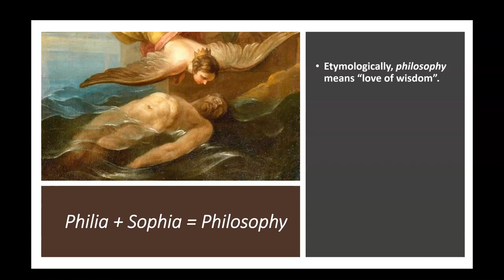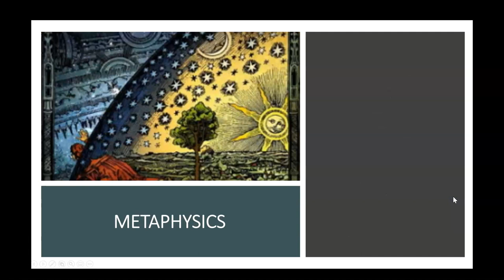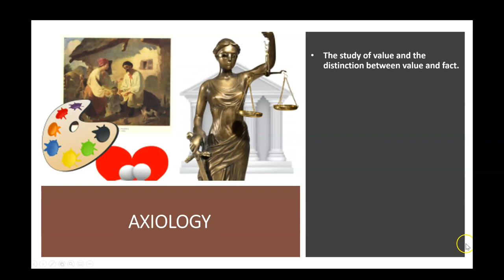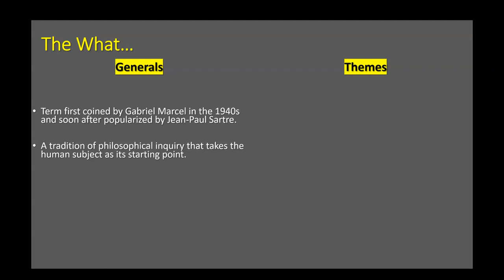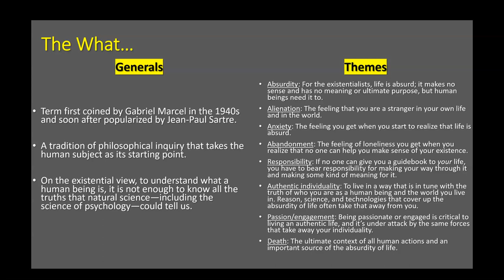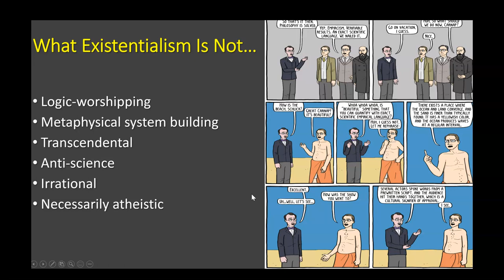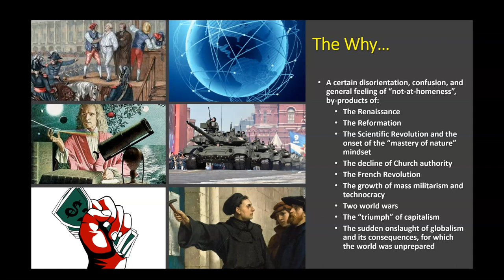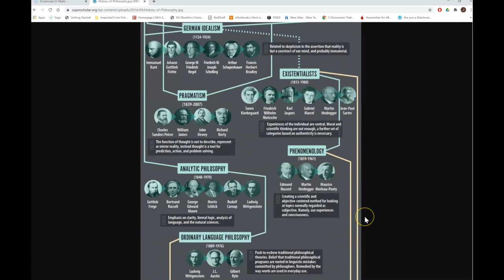105_What is Philosophy What is Existentialism